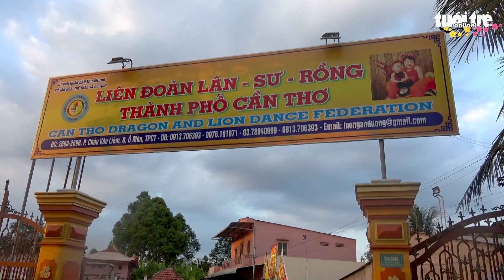Xem những cô gái trẻ 'bay mình' trên dàn Mai Hoa Thung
Tết đến gần, “đại bản doanh” của các đoàn múa Lân sư rồng, không khí luyện tập chuẩn bị phục vụ mùa Tết cũng rất rộn ràng. Mời bạn đọc Tuổi Trẻ Online cùng ‘mục sở thị’ nơi đoàn lân sư rồng nổi tiếng Cần Thơ đang tập luyện...